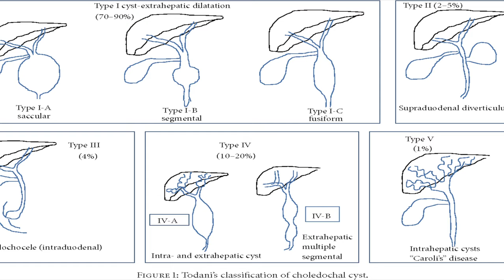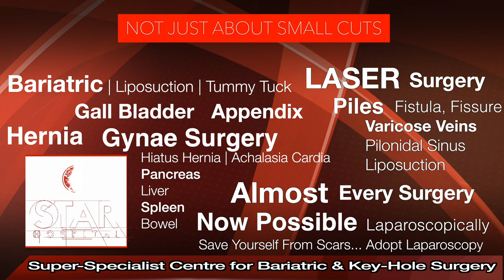Choledochal Cyst in Hindi, Causes, Signs and Symptoms, Diagnosis and Treatment, Lecture in Hindi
Today, we embark on an insightful discussion surrounding a medical phenomenon known as Choledochal Cyst.

This congenital anomaly manifests itself from birth, its precise origins still shrouded in mystery. The condition manifests as a dilation in the pipes responsible for transporting the liver's vital juices—specifically, the CBD or CHD.

This dilation can occur at any juncture, spanning from the inner recesses of the liver to the point where the pipeline converges with the small intestine.

The classification of Choledochal Cyst encompasses type 1, type 2, and various other permutations, illustrated comprehensively in the accompanying chart.

One contributing factor to this anomaly lies in the irregularity at the junction where the bile duct meets the pancreatic duct. Abnormalities here can lead to pancreatic juices infiltrating the bile duct, resulting in dilation.

How does this anomaly present itself?

Diagnostic investigations follow. In some cases, frequent infections may induce symptoms such as jaundice and fever in affected children.

Primary screening typically involves ultrasound, followed by more detailed examinations like CT scans or MRI to ascertain the cyst's precise anatomy.

In some instances, presentation occurs later in life, during adolescence or adulthood.

Treatment modalities vary. While some cases may necessitate no intervention, others demand surgical attention for diverse reasons.

The risk of malignancy, if left untreated, propels medical professionals to recommend surgical removal. Ultrasound-assisted surgery is an option, albeit with increased complexity, leading practitioners to advocate for procedures performed by high-volume centers or expert surgeons.

During surgery, the cyst is excised, and a direct anastomosis is established with the small intestine, facilitating the unimpeded flow of liver juices.

Post-surgery, patients can resume a normal life, liberated from recurring complications.

Therefore, if you or a loved one receives a Choledochal Cyst diagnosis, there is no cause for undue concern. Consultation with a medical professional is paramount to understanding the specific type and recommended treatments.

Rest assured, the surgical process is navigable, allowing a swift return to normalcy.

We trust that this discourse has provided valuable insights into Choledochal Cyst. Wishing you robust health and vitality.

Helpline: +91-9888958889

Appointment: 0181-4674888